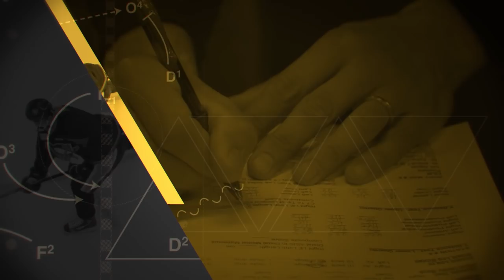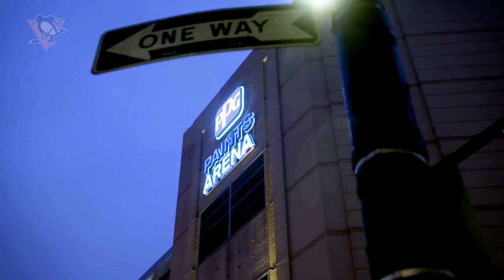In The Room S09E02: The Comeback Kids | Pittsburgh Penguins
In this episode of In The Room, the Penguins find chemistry and success while dealing with a large number of injuries, the always-entertaining Patric Hornqvist is mic'd up against Marc-Andre Fleury and the Vegas Golden Knights, Jack Johnson and his family go trick-or-treating, John Marino goes in-depth about his first career goal, and more.

Want to be among the first to see new Penguins content link this?